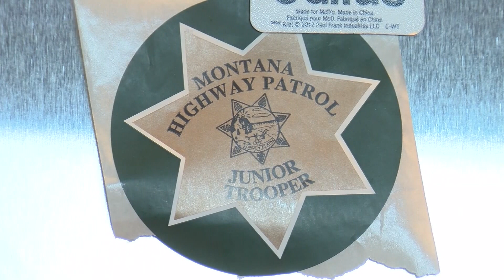Grandmother uses hair dryer disguised as speed gun to slow speeding cars